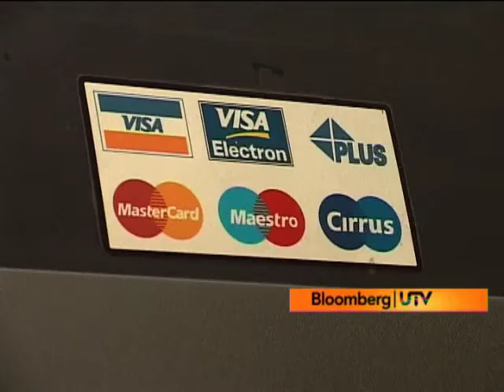Smart Money: Gameplan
Smart Money informs you about the insurance cover with credit cards